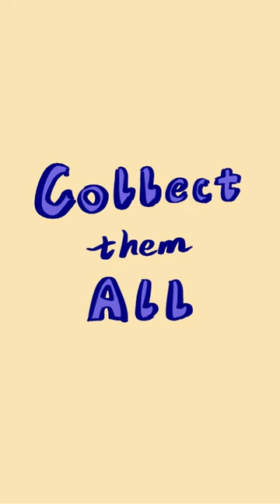【shitpost】EX boyfriends（madness combat）